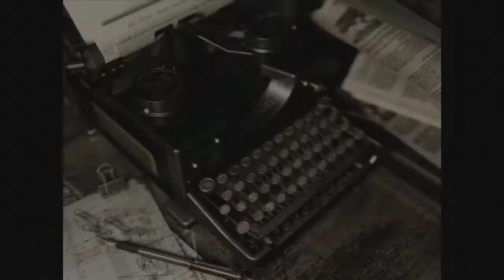Resident Evil Remastered HD - Part 3 (Xbox 360) - Let's play & review [German / Deutsch / Blind]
Ein guter Lauf und weiter geht's! Nach und nach erschließen wir neue, kleinere Details in der Spielmechanik und treffen zudem auf einen weiteren Gegnertypen - den sogenannten "Crimson Heads"!